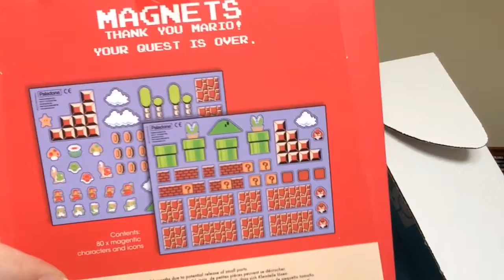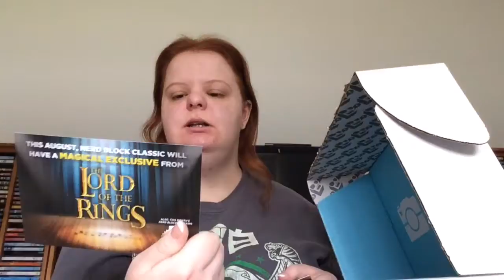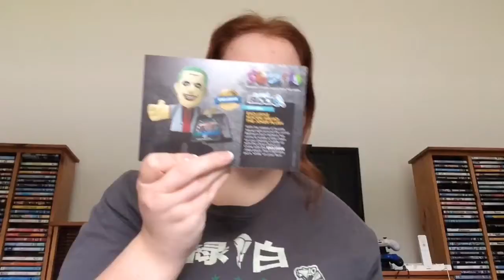Nerd block classic (July) 2016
This is a new box , a nerd box , with a lot of amazing stuff